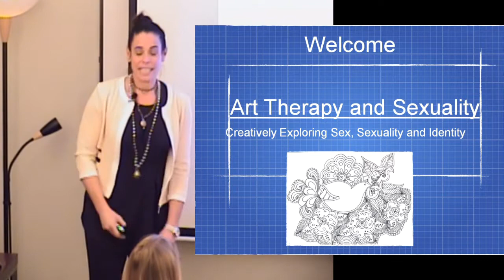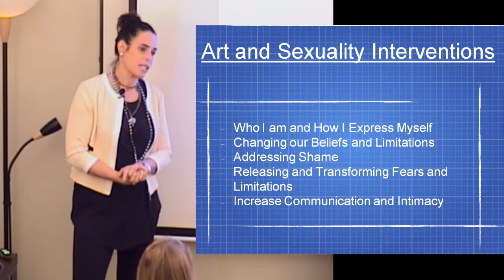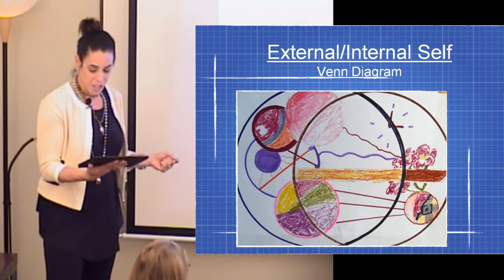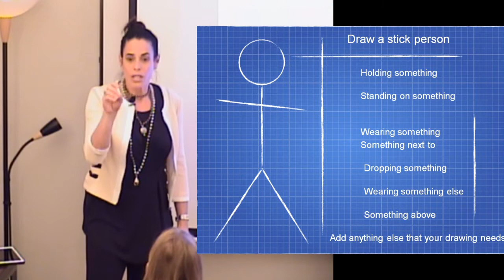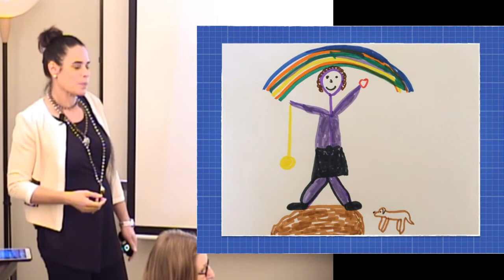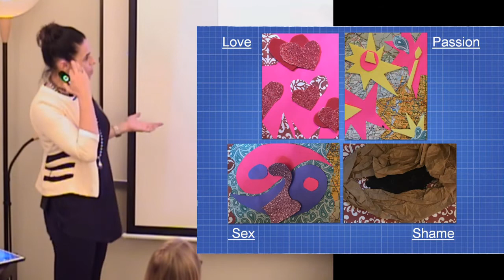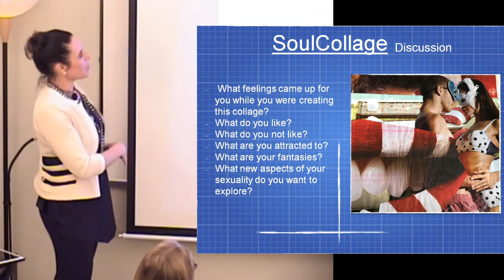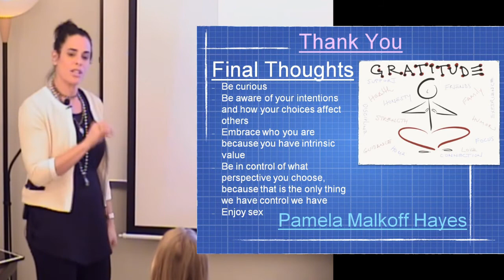Pamela Hayes on "Art & Sexuality" - a CHS Lecture for Healthcare Professionals